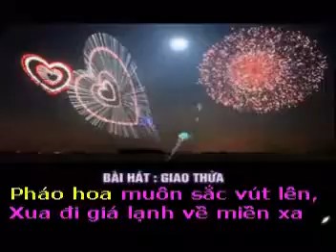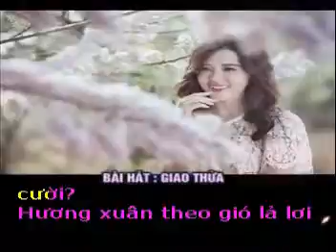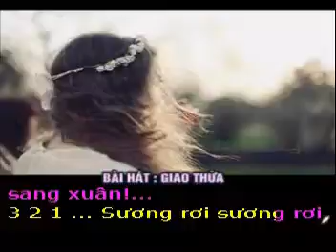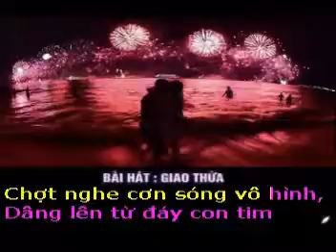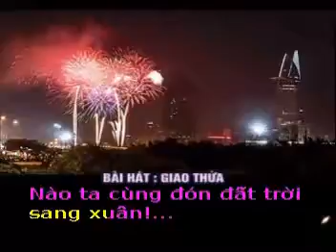GIAO THỪA - Thơ : Trần Phan Dương - Phổ nhạc : Hải Anh Karaoke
GIAO THỪA

Thơ : Trần Phan Dương
Tặng tác giả thơ Trần Phan Dương bài hát mới :

Sương rơi ướt tóc em rồi,
Long lanh thêm sáng nụ cười trinh nguyên.
Pháo hoa muôn sắc vút lên,
Xua đi giá lạnh về miền xa xôi.

Kìa em, năm mới đó thôi
Đong đưa trên những búp chồi non xanh...
Nồng nàn say đắm cùng anh,
Làn môi sát lại, ngọt lành trao nhau...

Giao thừa kết nối nhịp cầu
Hãy cùng hoà với sắc màu thiên nhiên
Bừng trong khoảnh khắc khó quên,
Tình yêu giờ đã có tên thật rồi

Xuân về hay mắt em cười?
Hương xuân theo gió lả lơi men tình.
Chợt nghe cơn sóng vô hình,
Dâng lên từ đáy con tim nồng nàn.

Giao thừa khoảnh khắc sang trang
Pháo hoa muôn sắc sáng bừng, rơi rơi...
Xích gần chút nữa em ơi,
Nào ta cùng đón đất trời sang xuân!...